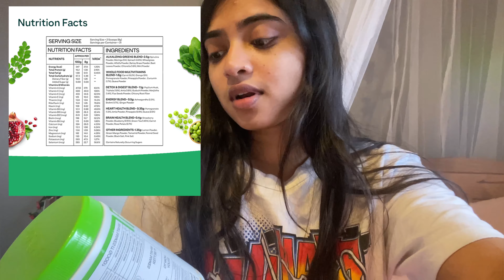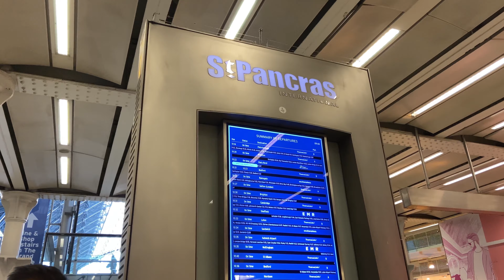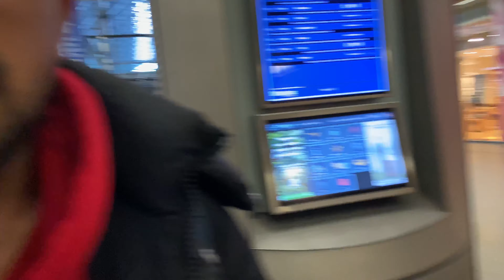A day in Dover, Kent | The white cliffs of Dover | Indian students in United Kingdom | Vlog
Hey after a long time, again! Vlogged our trip to Dover last weekend. I have some vlogs from previous months, "A week in my life - university edition" and "Winter Wonderland + Christmas in London vlog", let me know if y'all still wanna watch it.

Take care :) Xoxo